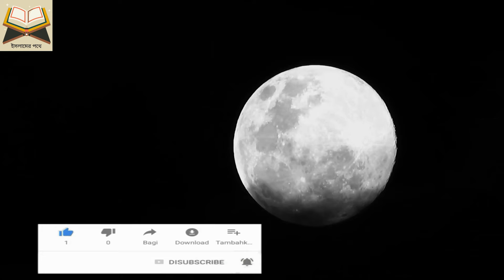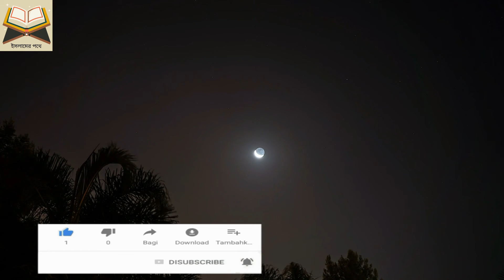আল্লাহকে যেইভাবে ডাকলে আপনার সাহায্যে ফেরেশতারা নেমে আসবে । Hadis । Islamer Pothe